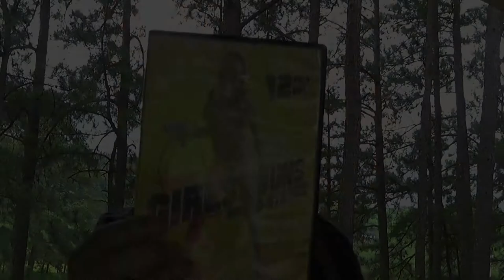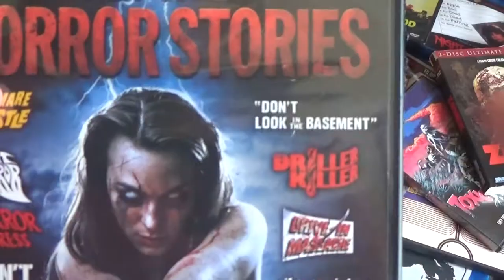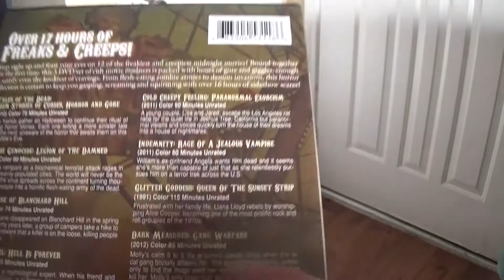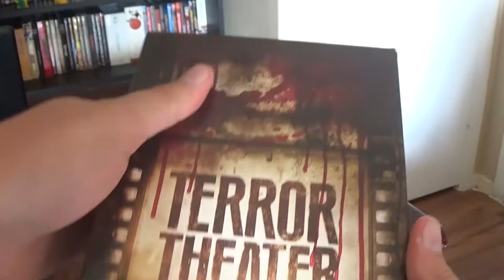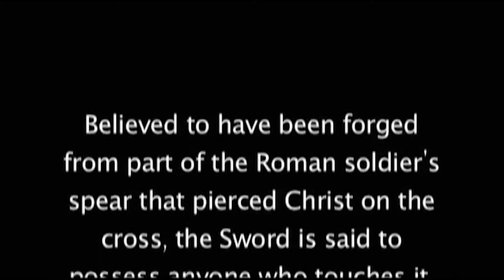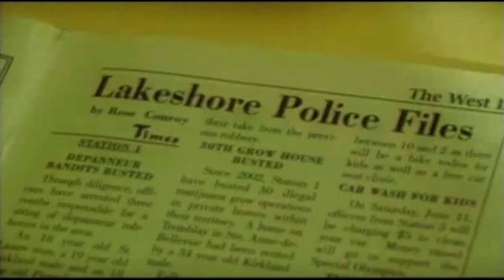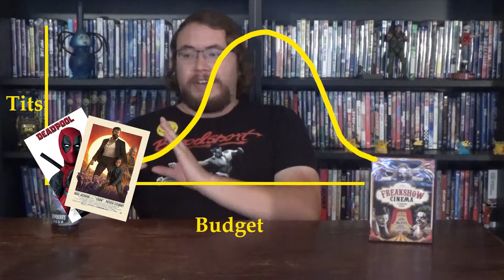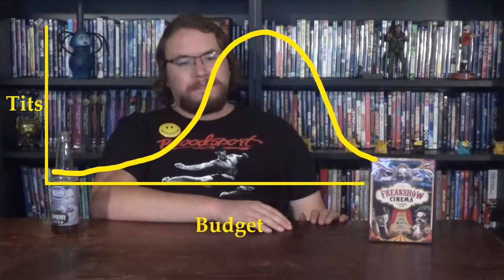Order of One: Kung-Fu Killing Spree - Matt's Fun Time Bad Movie Show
A fan sends in a really weird Kung-Fu movie